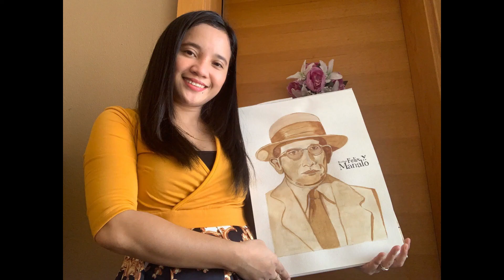🇮🇹Coffee Painting🇮🇹 Bother Felix Y. Manalo🍂Art Vlog 04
I’d like to share with you my first “Coffee Painting” featuring God’s messenger in these last days, Brother Felix Manalo.

The paint made with coffee acted almost exactly as watercolors do and I really loved the sepia finishing of coffee in my painting.

Again, so humbled to be in a collaboration with one of UAE Choristers Mrs. Anne Cortez. Please listen to her own rendition of “Nakipagtipan ang Diyos”, an original INC Music.